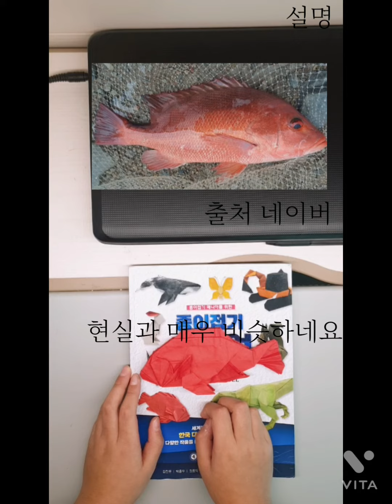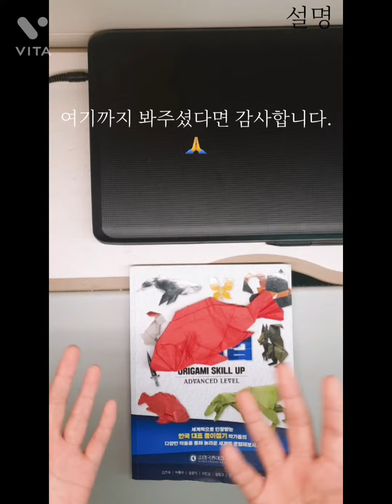맹형규 작가의 빨간통돔 종이접기!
맹형규 작가

빨강색 30cm 풀먹아 한지

다음에 뭘접을지 댓글로!